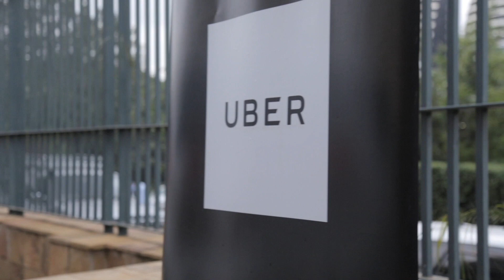Uber ChapChap- Suzuki Alto